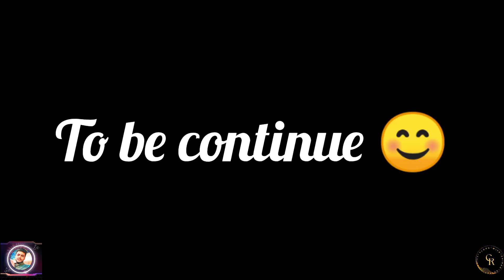Guys new earbuds 😍Daily vlogs with chirag Rajput ☺️